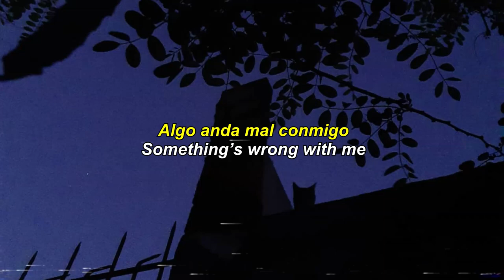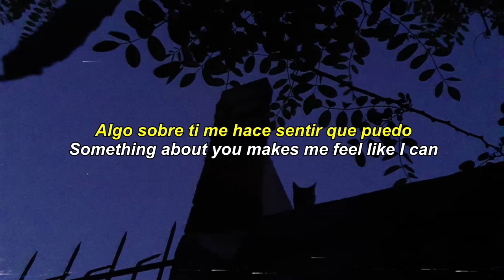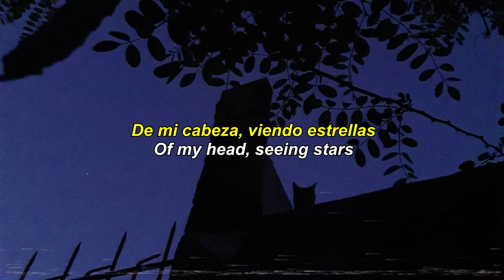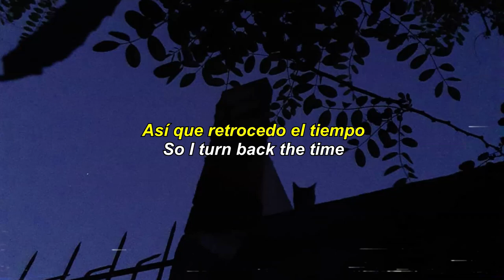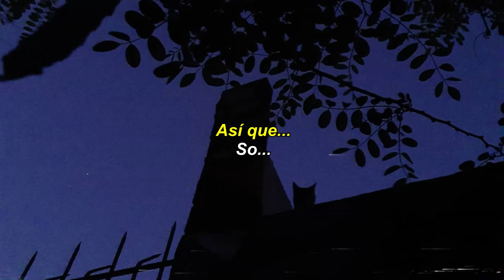Djo - Chateau [Feel Alright] (Sub Español / Lyrics)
𝙒𝙖𝙨 𝙞𝙩 𝙖 𝙙𝙧𝙚𝙖𝙢 𝙤𝙧 𝙞𝙨 𝙞𝙩 𝙖𝙡𝙡 𝙞𝙣 𝙩𝙝𝙚 𝙥𝙖𝙨𝙩?